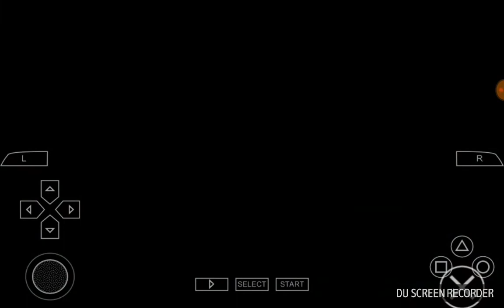Mlb road to the show #3 Estamos en el lineup, pero... está crítico el hitting perfomance